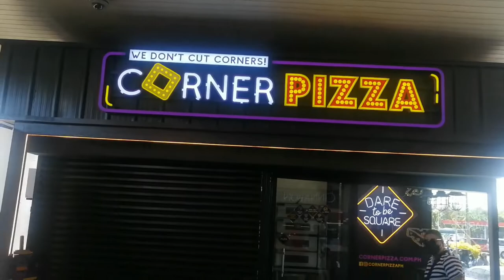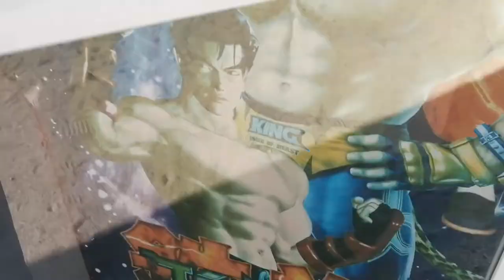The Beach Calatagan, Batangas